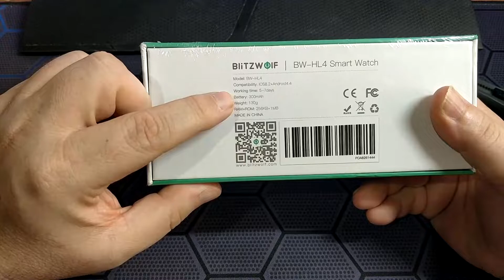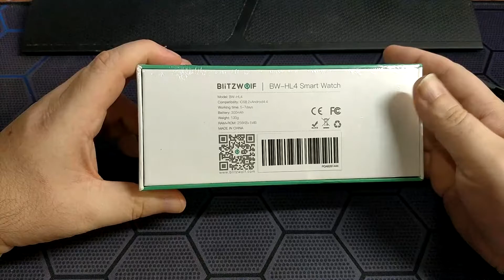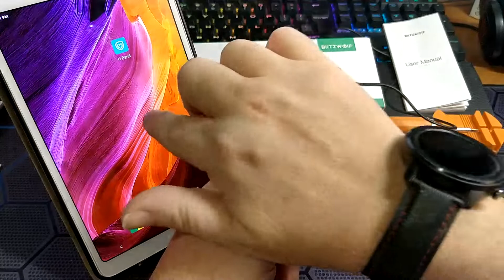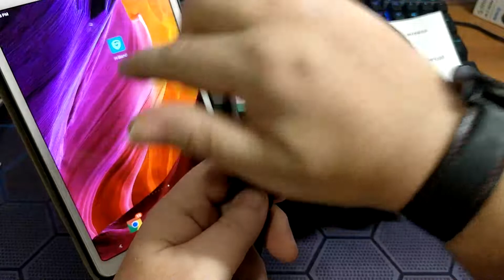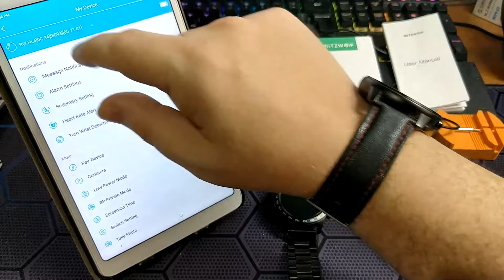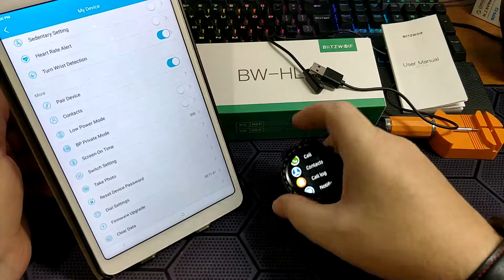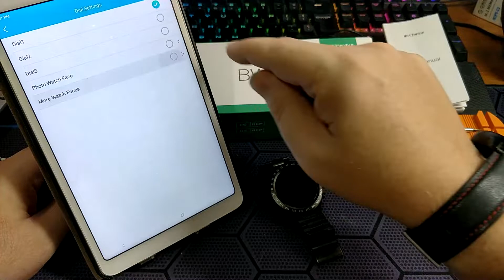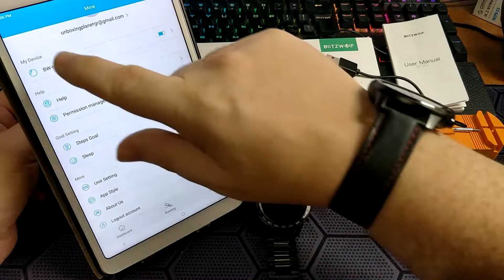Ολοκλήρωση / BlitzWolf® BW-HL4 - UNBOXING/REVIEW (by Banggood)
Μετά από 2 πολύ καλά μοντέλα, η Blitzwolf με το HL4 θέλει να δώσει το καλύτερο low budget Smart Watch. Στα περισσότερα σημεία τα καταφέρνει, αλλά πάντα υπάρχουν περιθώρια βελτίωσης. Αναλυτικά στο δεύτερο μέρος με το αναλυτικό review.
Με το κουπόνι BG7ff84e  θα το πάρετε μόνο 38,97 ευρώ (με ασφαλή και δωρεάν μεταφορικά).

00:00 Intro
00:10 Past models
03:12 Unboxing
08:46 Review
12:10 Music Player
14:55 Αναγνώριση ελληνικών (μυνήματα)
17:11 App - H Band
22:11 Watch faces
25:21 Συμπέρασμα